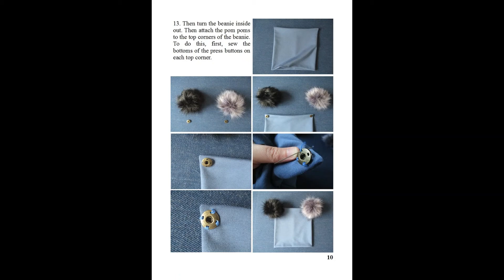Jersey Square Beanie With Faux Fur Pom-Poms, PDF Sewing Pattern (4XS - XXXL Sizes) + Photo Tutorial